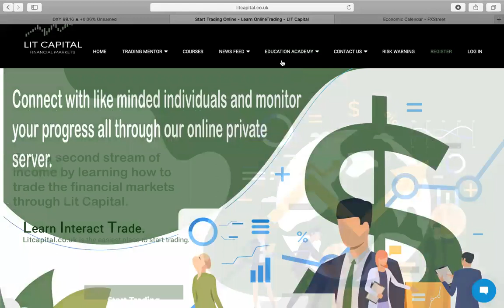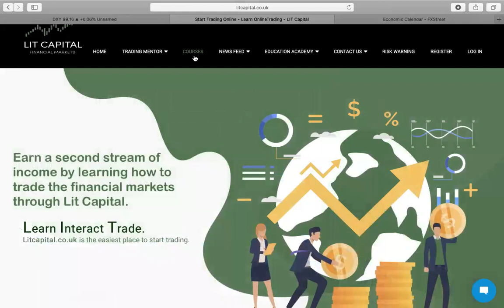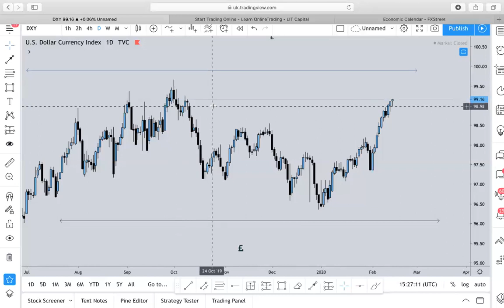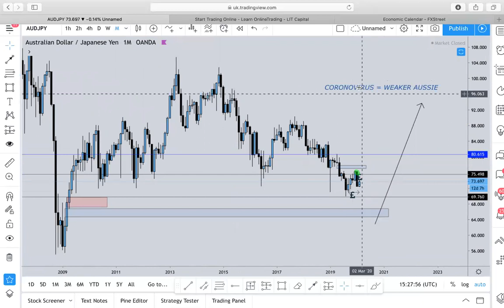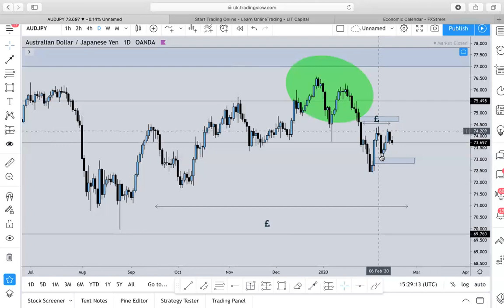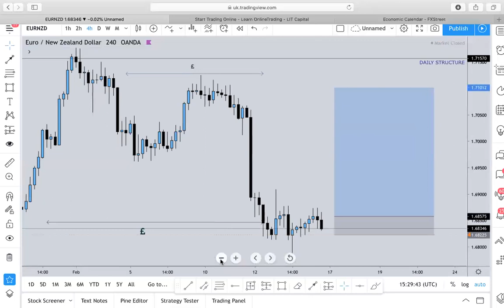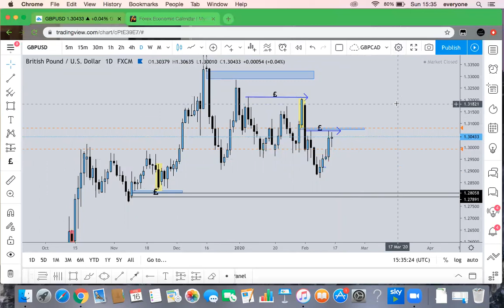LIT CAPITAL - SUNDAY SETUPS ( FEBRUARY 16TH )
As we approach the last two weeks of the 2nd month in 2020 we have a look at what effects the coronovirus can cause and why commodities are on the rise.

For a free beginner's guide to Forex E-Book and a detailed video tutorial,  register on our website for free to gain access to the content on our Education Academy page.